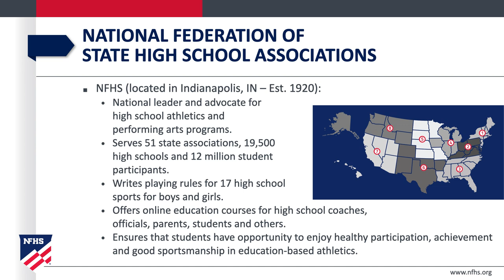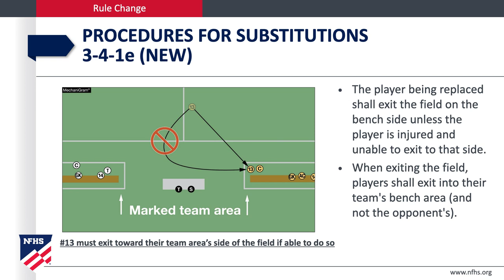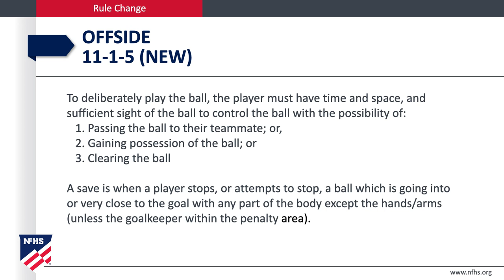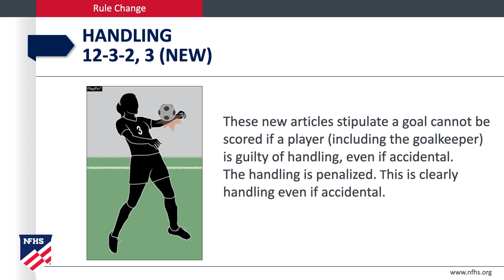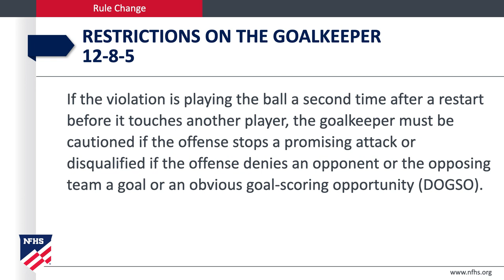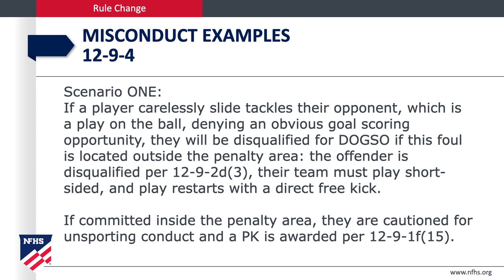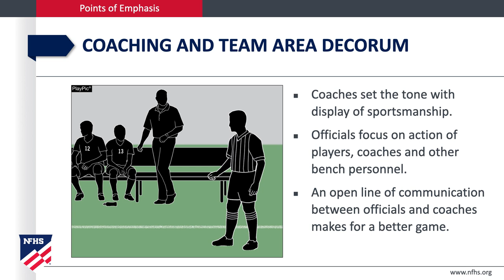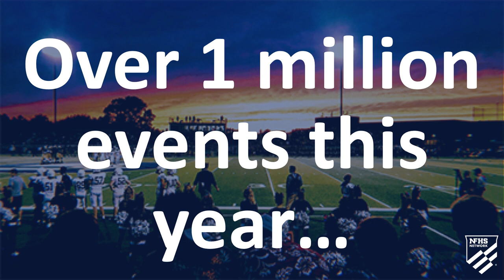2023 24 NFHS Soccer Power Point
NFHS Soccer Rules Power Point